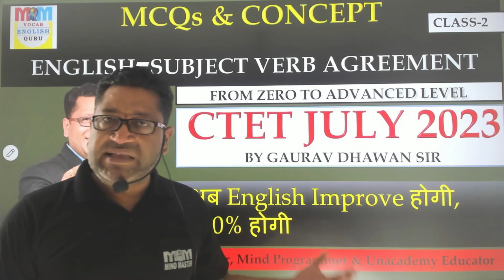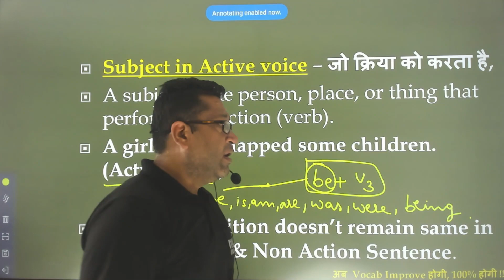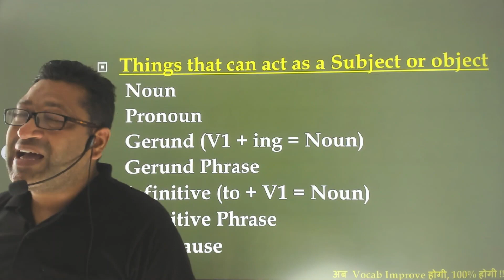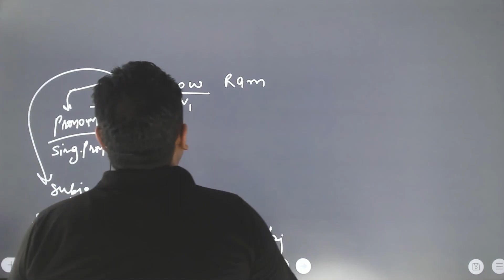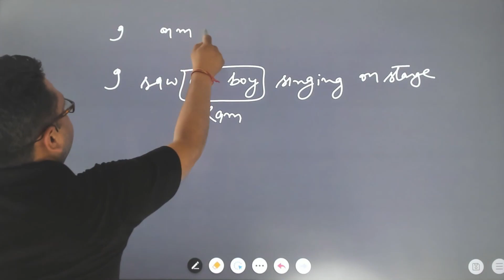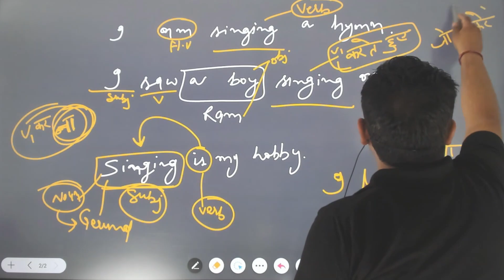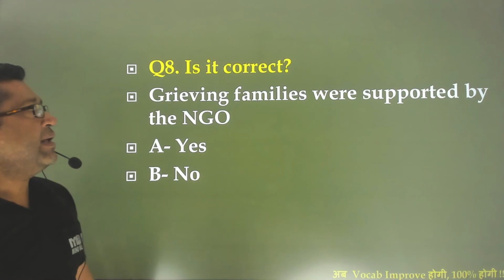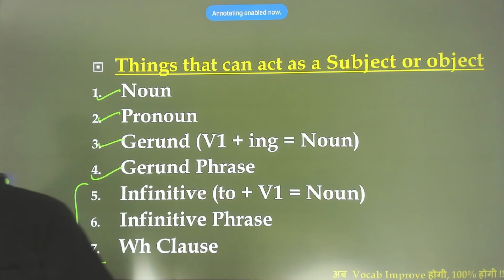CTET JULY 2023 | English Language | Class 2 | Paper 2 | Gaurav Sir | Mind Master Vocab English Guru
ENGLISH STRATEGY 2023 | कैसे करें English की तैयारी ? By Gaurav Dhawan Sir SSC CGL CHSL Topper
Vocab English Guru Gaurav Dhawan Sir

नहीं हो सकती ENGLISH क्लियर, जब तक करते रहोगे ये गलतियां -कैसे करें English की तैयारी ? | कैसे आएंगे 50 out of 50 |Stop making these mistakes |Gaurav Dhawan

For any Query Whatsapp at -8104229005

The Hindu Analysis by Gaurav Dhawan | The Hindu Editorial Hindi mein | The Hindu Editorial in Hindi
RC / Passage Practice – Tips and Tricks -Latest Passages की line by line हिन्दी and answers के साथ

Telegram:-Gaurav Dhawan Vocab English Guru

Some other Important Links